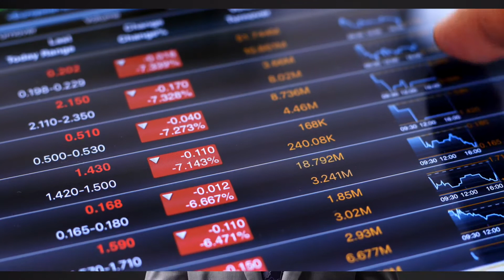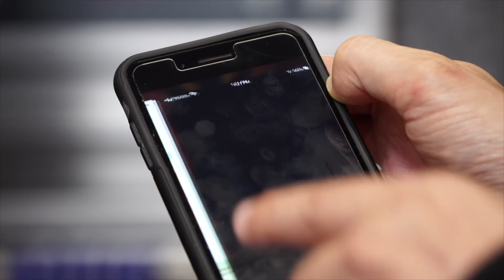David Shapiro Law Safe Driving Giveaway 2020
David Shapiro Law, an award winning personal injury law firm in Scottsdale, is giving away $1000 every two weeks just for driving safe! for details.

How It Works:
1) Download the MOTOVATE app.
2) Drive Safely
3) Each trip completed using the app = 1 chance to win